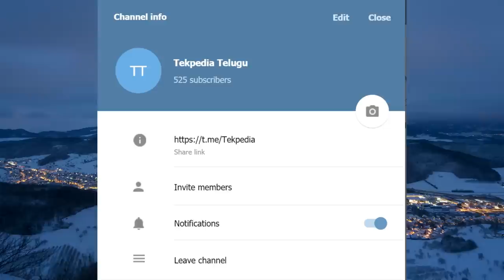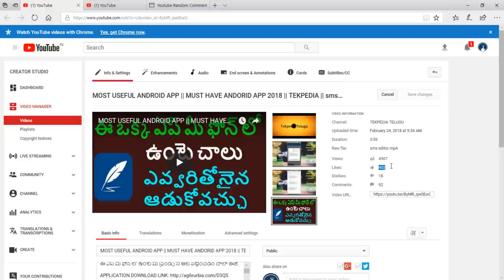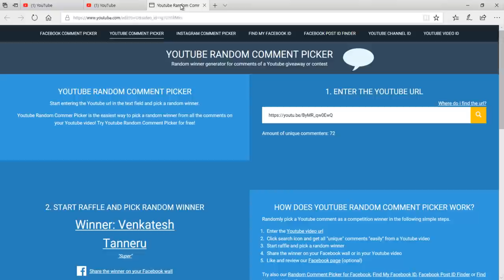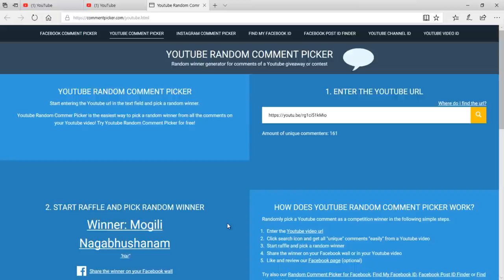TEKPEDIA 692 || GIVEAWAY RESULTS || TEKPEDIA TELUGU GIVEAWAY WINNERS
. ఈ వీడియో లో మనం ఇద్దరు GIVE AWAY విన్నెర్స్ ని సెలెక్ట్ చేయబోతున్నాం.